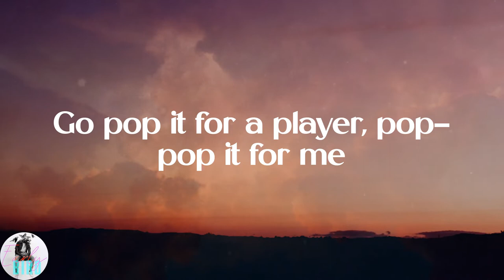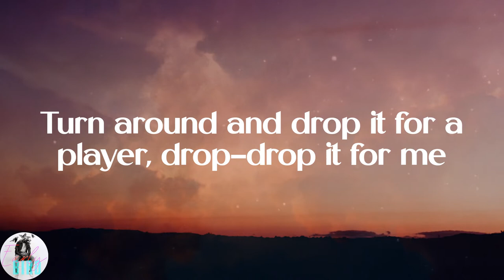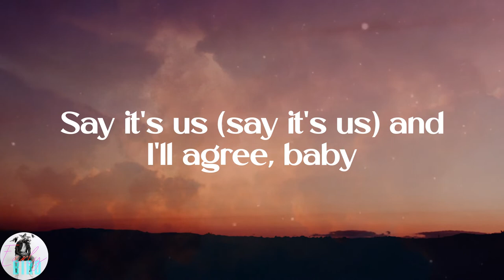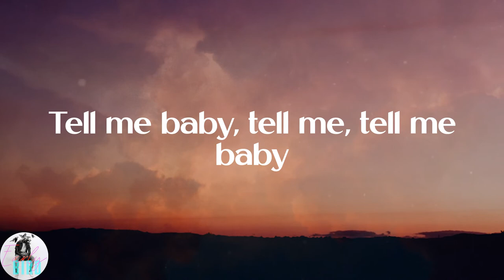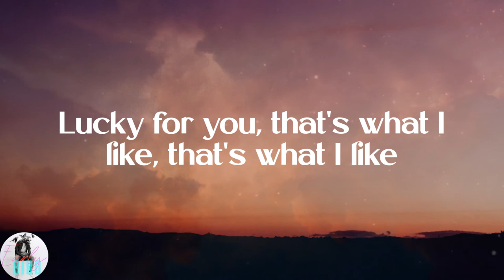Bruno Mars - That's What I Like (Lyrics)